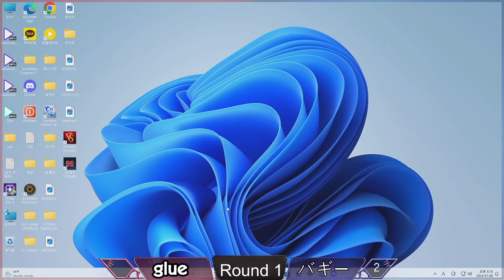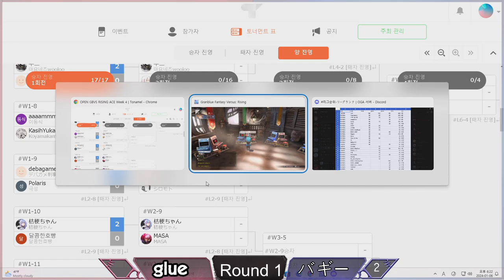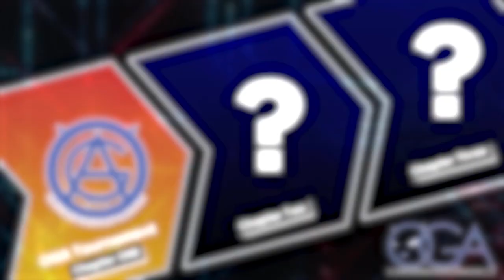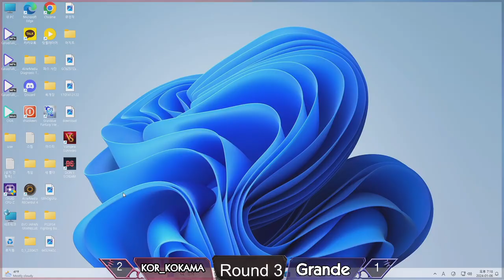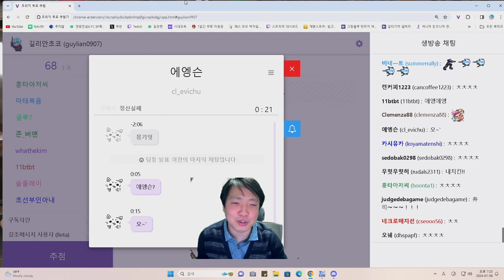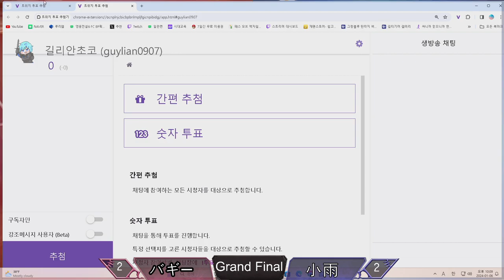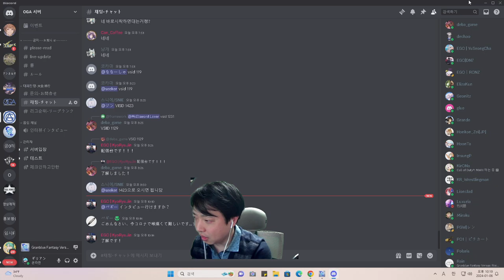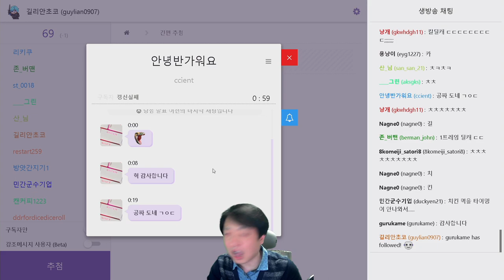GBVSR OGA Tournament week 4